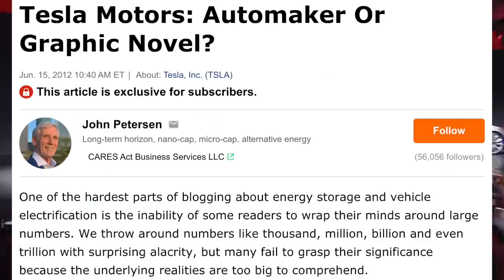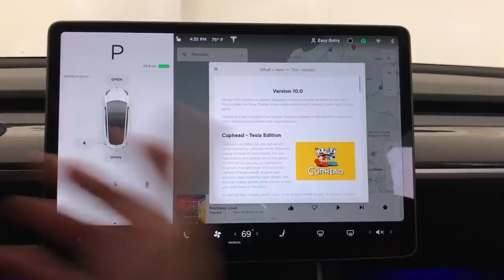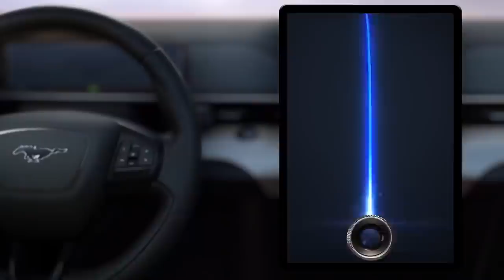Legacy Automakers Are Copying Tesla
With many traditional car manufacturers attempting to enter the EV industry, the legacy automakers are copying Tesla in order to help them accelerate their transition to electric vehicles. In this video, I discuss what evidence points towards the fact that legacy automakers are copying Tesla.